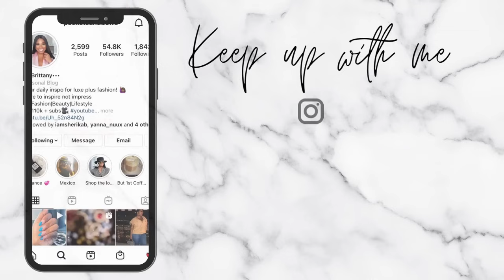GOOD AMERICAN MODEL CASTING! SPEND THE DAY WITH ME! BEHIND THE SCENES | POCKETSANDOWS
OUTFIT WORN!
Good American denim shirt (on sale!)
Jeans (similar)
(similar jeans & affordable)
Clear heels (on sale!)
Fendi shades (similar & under $20!)
Fendi shades with logo lens
Fendi shades (Shield version)

FRAGRANCE!
Carmina (on sale!)

LIP COMBO!
Lip liner

🖤 MY UNDERGARMENT RECOMMENDATIONS!